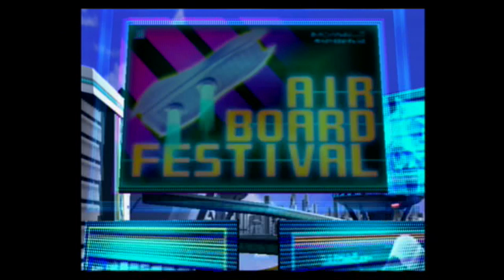Let's Play Sonic Riders [Heroes Story] - Part 1 - Can I Finish an LP that I've Started?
I'll play a game from my childhood and hope that I finish it or get close to finishing it.